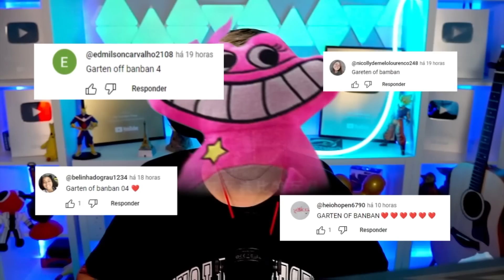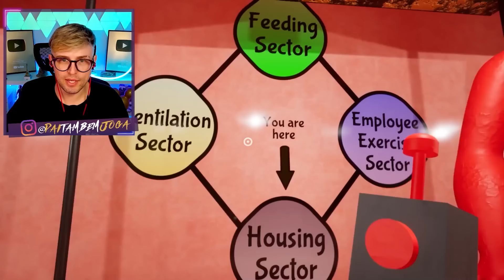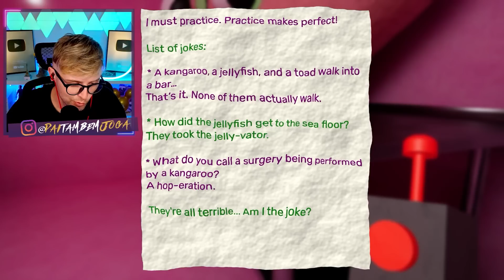GARTEN of BANBAN 4 - PARTE 2 em Português - NOVOS MONSTROS e SEGREDOS REVELADOS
No vídeo de hoje você vai assistir o novo jogo da creche do Banban! Mas não confie nele!  Vamos conhecer os novos personagens e monstros de garten of banban 4! Vamos descobrir qual é o novo monstro e o que vai acontecer no Garten of Banban 4!
NÃO CONFIE nos NOVOS MONSTROS do GARTEN of BANBAN 4! ESTÁ INSANO! PARTE 2 - Garten of Banban 4